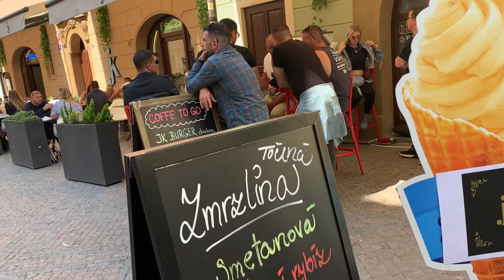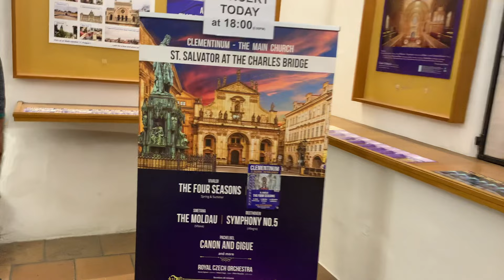old town square Prague / Places to visit in Prague / indian vlogger in europe